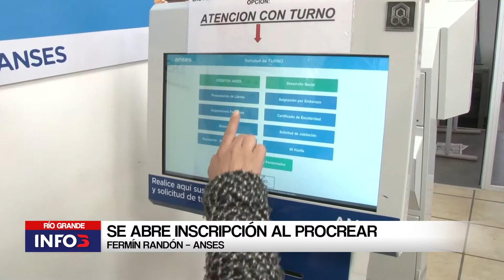Se abre inscripción al PROCREAR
A partir del mes de junio la página de Procrear estará habilitada para todos aquellos interesados en inscribirse para poder acceder a uno de los 10 mil cupos de crédito hipotecario, para la compra de una vivienda.